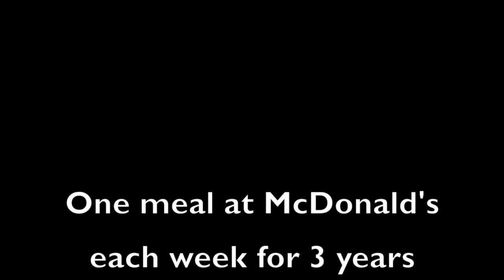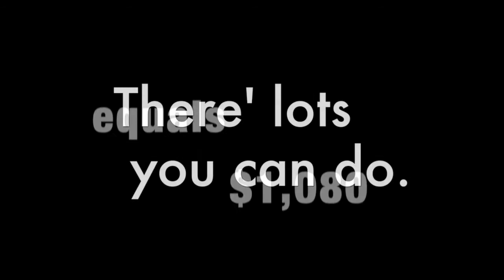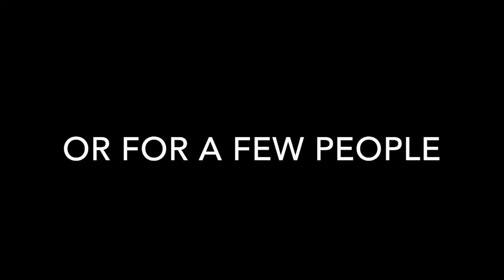Sacrifice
Together Making the Dream a Reality
The Peninsula Pentecostals